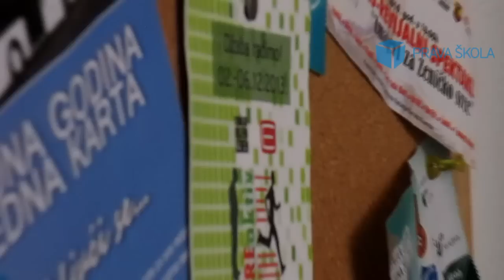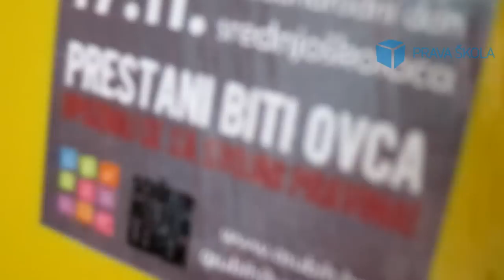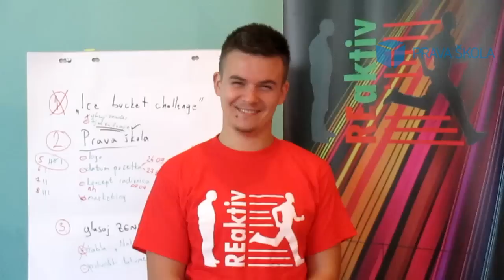PRAVA ŠKOLA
Prava škola je projekat Omladinskog udruženja REaktiv koja ima za cilj srednjoškolcima/kama osigurati kvalitetno dodatno znanje koje ne dobivaju u školama

Naša misija je učiniti srednjoškolce što spremnijim za prve izazove na fakultetima ili radnim mjestima. Ponuditi im kroz neformalno obrazovanje nadopunu koju ne dobivaju u formalnim sistemima obrazovanja i na taj način izgraditi kompletnije mlade ljude.